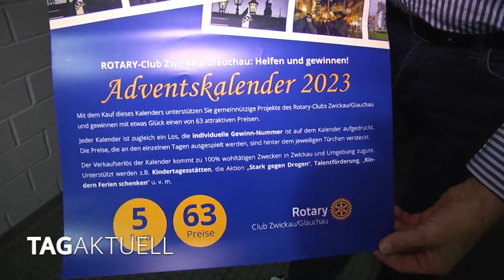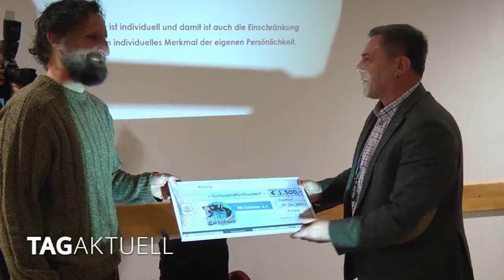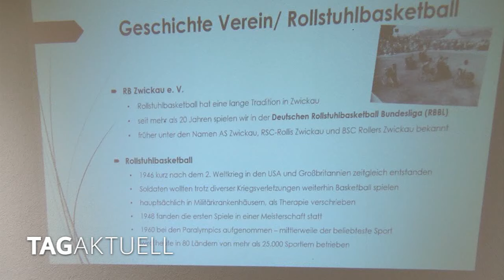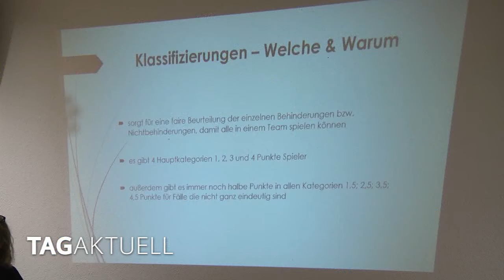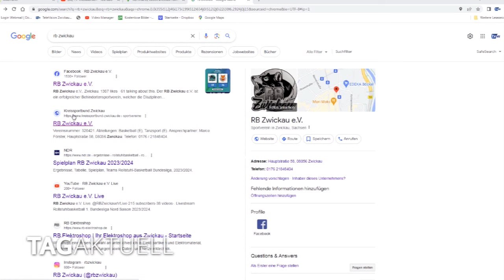ROTARY-Club spendet 1.500 Euro für Rollstuhlbasketballer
Es gibt nichts Gutes, außer man tut es. Der ROTARY-Club Zwickau/Glauchau kennt diesen Satz und er handelt danach.
Am Montagabend übergab der Club in der Sporthalle Mosel 1.500 Euro an die Rollstuhlbasketballer.
Wie es dazu kam, sehen Sie im folgenden Beitrag.